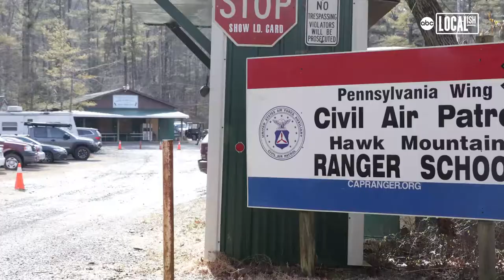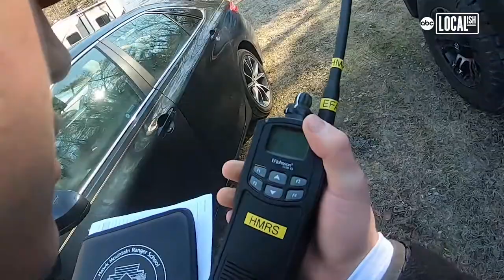This School Teaches Survival to Teens | Localish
A cold winter's day in the mountains of central Pennsylvania provides the perfect opportunity for both beginners and skilled veterans to practice search, rescue, and survival operations. These members of the Civil Air Patrol come from across the country for a weekend in the wilderness. They meet at Hawk Mountain Ranger School, founded in 1952 and currently located in Kempton, Pennsylvania on the Appalachian Trail.